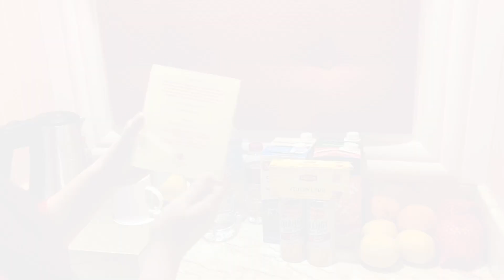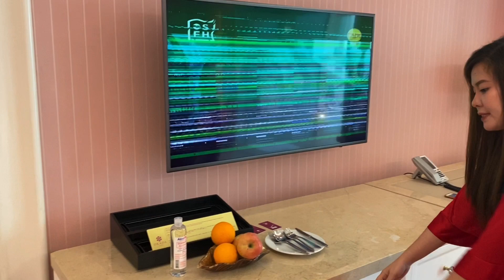OKADA MANILA Hotel Room Tour | Extraordinary Experience That Will Leave You Amazed 💜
Hi Everyone!!! 😆

Naging busy lang ang lola nyo. Share ko lang ang bago kong bahay charot! Hahaha As in bonga W O W super Amazing watch til the end. Pangarap ko lang dati na mag staycation dito kahit 1night lang. Hahaha ayun tumira ako nang almost 3months. 😊

Much Love 💋